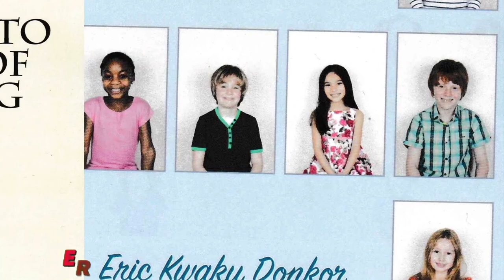TAXI DRIVER TT, A PLUS, NANA ABA ANAMOAH & URSULA OWUSU-EKUFUL MINISTER OF COMMUNICATION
Breaking Political News TAXI DRIVER TT, A PLUS, NANA ABA ANAMOAH & URSULA OWUSU-EKUFUL MINISTER OF COMMUNICATION